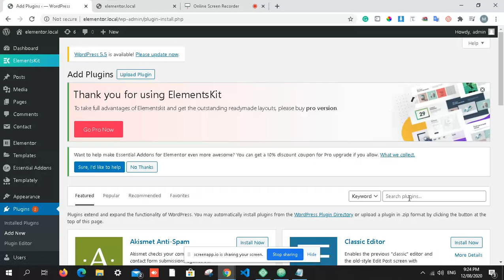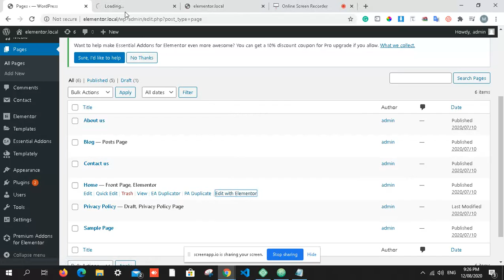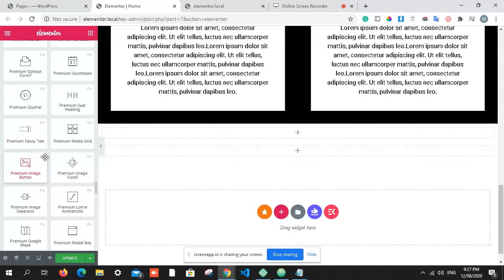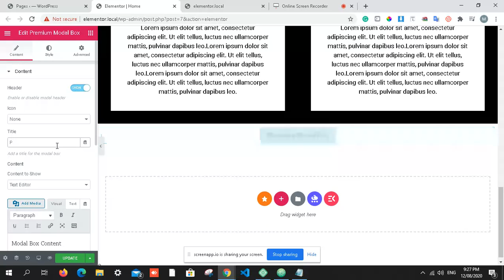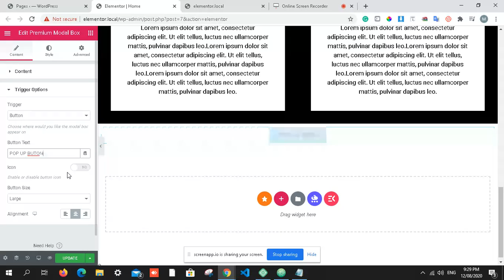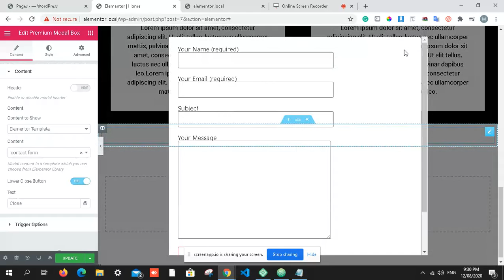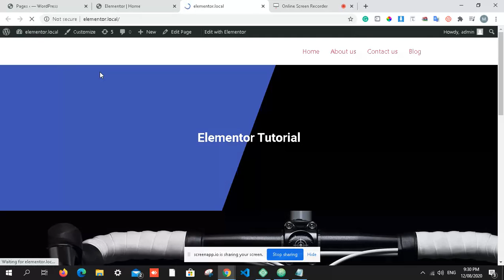WordPress - How to Create Modal Popup with Elementor free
WordPress Tutorials - Do you want to learn how to create Pop-Ups with Elementor Free❓ This JetPopup and Elementor how to create a popup tutorial will be extremely useful for people who just start using Elementor?

Learn WordPress free